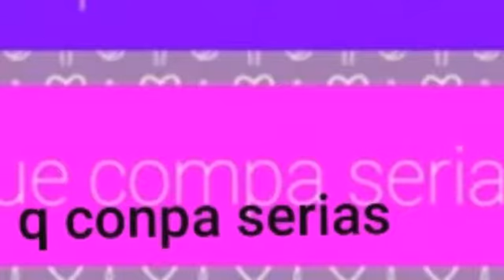(Qquiero entrar en team)